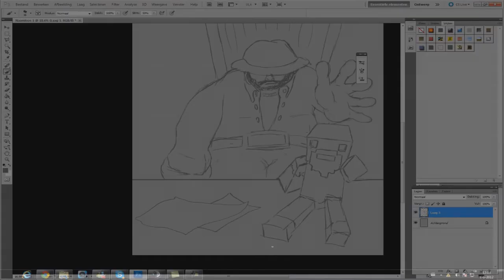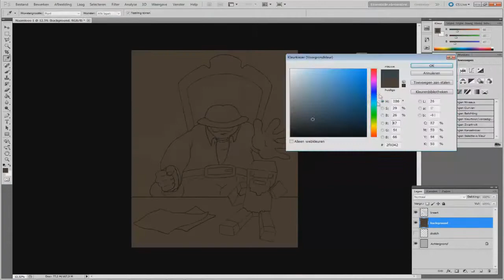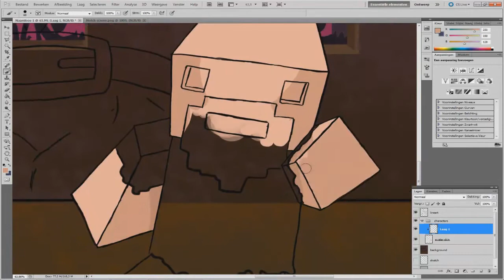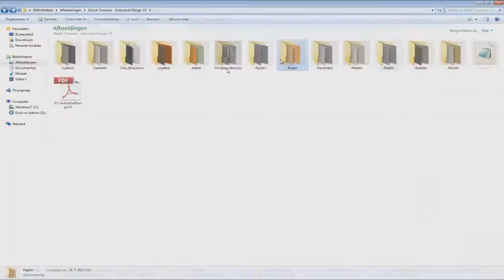Minecraft Speedart - Notch | By Anepticus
This awesome speedart of Notch was created by amazingly talented Sander Agelink (aka. Anepticus).